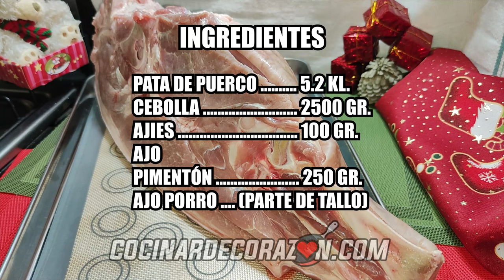PERNIL de NAVIDAD, Puerco Cerdo, cochino FELICES FIESTAS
Feliz navidad 🎄 hoy les traigo un pernil navideño
El pernil o puerco al horno es un plato que se prepara habitualmente en la época navideña,esta exquisita comida, no puede faltar en la celebración de Navidad y mucho menos en la noche de año nuevo.

La receta de pernil al horno,es parte de la cultura Venezolana, al prepararlo se hace con mucho amor y también con la calidad,el sabor y la sazón especial que solo de encuentra en este bello país caribeño

Este plato navideños infaltables en la mesa del venezolano,es una tradición degustar este plato que cada año deleita nuestro paladar, toda una delicia para disfrutar en familia de la exquisita comida típica venezolana,única en el mundo por su gran calidad sazón y sabor.

INGREDIENTES:

Pernil 5,200 gramos
pimentón
cebolla
ají dulce
ajoporro
sal
pimienta
salsa para carne

Buen provecho!!! Recuerde el chef de su cocina es usted ❤️❤️❤️

✅ Utensilios de mi cocina

Música intro:

-Mourning Dove

autor:Zachariah Hickmanb

Música final:

-"Sand Castles"